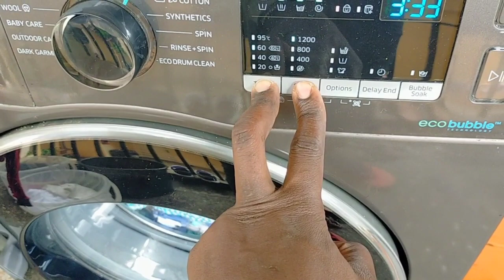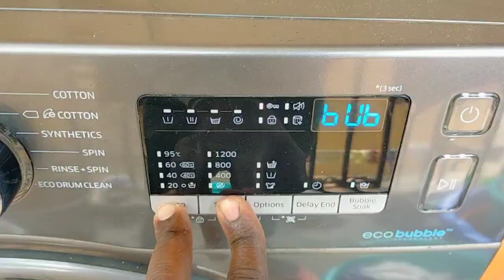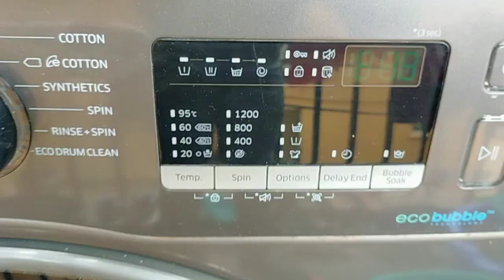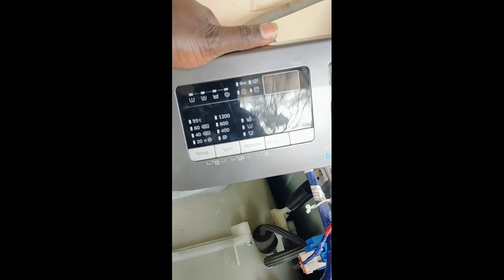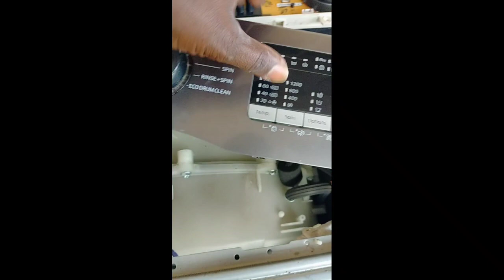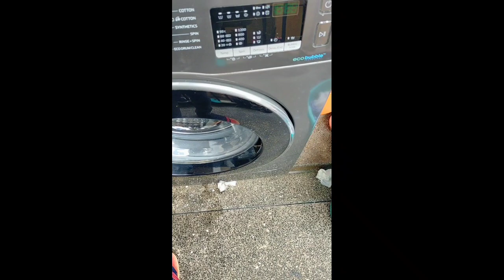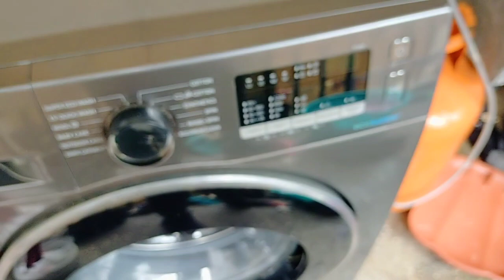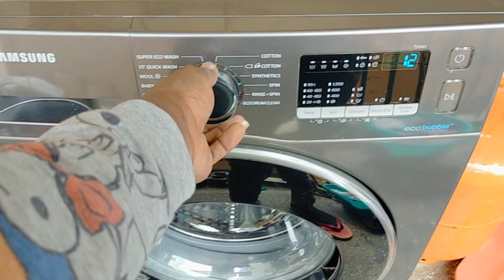Here is the procedure of calibration and hard reboot for a Samsung Ecobubble washer